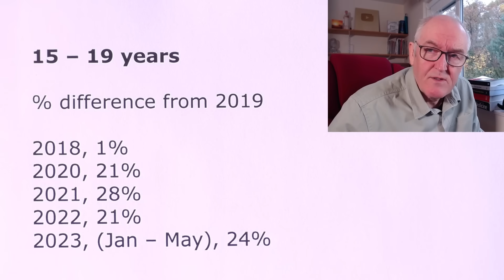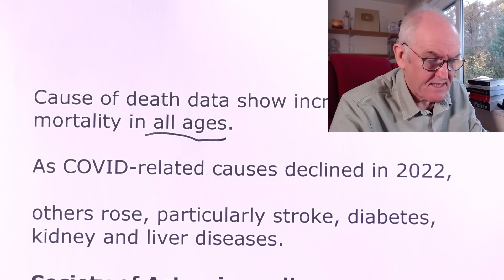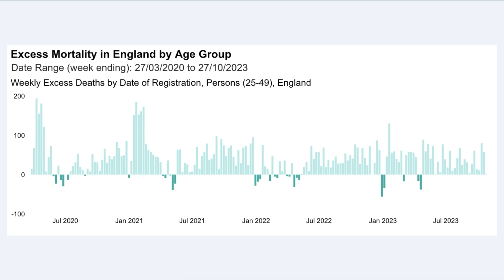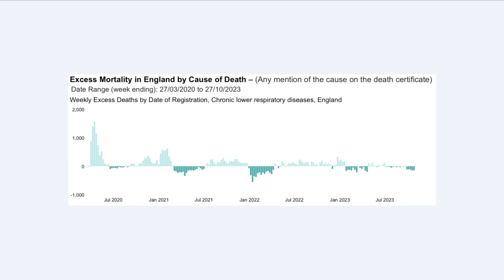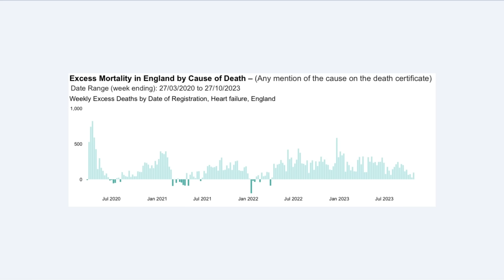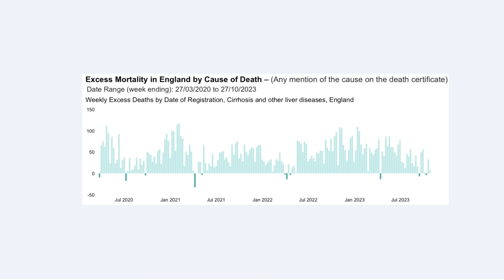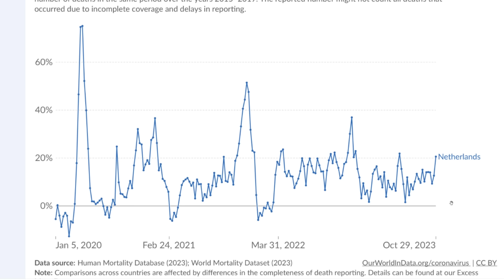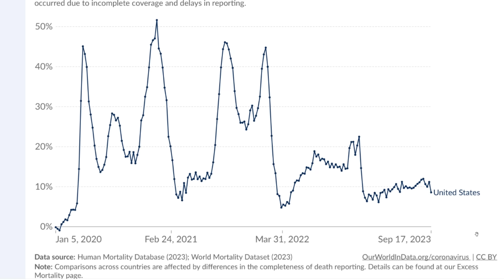Excess deaths in 2023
‘Excess mortality’ continuing surge causes concerns

Life insurance executives and actuaries believe the numbers are alarming

Life insurers paid record levels of claims in 2021,

biggest one-year increase since 1918

Distributed a record $100.28 billion in total death benefits.

Younger adult death rate up 20% in 2023

Center of Disease Control that show mortality rates alarmingly rising for different categories.

The surge in excess deaths caught carriers off guard

15 – 19 years

% difference from 2019

2018, 1%
2020, 21%
2021, 28%
2022, 21%
2023, (Jan – May), 24%

30 – 34 years

% difference from 2019

2018, -1%
2020, 30%
2021, 42%
2022, 30%
2023, (Jan – May), 23%

40 – 44 years

% difference from 2019

2018, -2%
2020, 30%
2021, 45%
2022, 30%
2023, (Jan – May), 25%

Cause of death data show increased cardiac mortality in all ages.

As COVID-related causes declined in 2022,

others rose, particularly stroke, diabetes, kidney and liver diseases.

Society of Actuaries poll

In August 2022, 85% thought excess morality rates would continue to 2025.

In September 2023, 79% believed excess mortality rates will continue through 2026.

UK data

Our world in data link